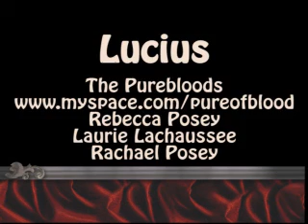Lucius - The Purebloods - Wrocking New Year 12/30/07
"Lucius" performed by Narcissa of The Purebloods at the Wrocking New Year show at the Sound Cafe in New Orleans on 12/30/07!